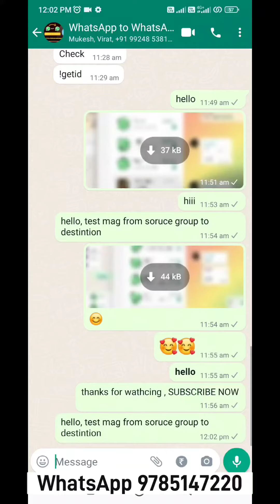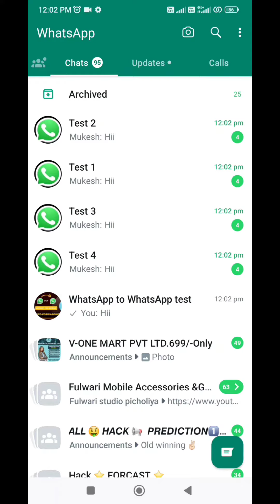WhatsApp group to WhatsApp multiple groups Auto chat Forwarding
Join Our telegram channel new updates

conver point 👉 ____________________________________________

WhatsApp to WhatsApp auto forwarding
WhatsApp bot
WhatsApp automation
WhatsApp auto chat forwarding
forwarding bot for WhatsApp
WhatsApp multiple groups how to handle
how to automation in WhatsApp
how to WhatsApp group to group auto forwarding
how to handle multiple groups
auto chat forwarding